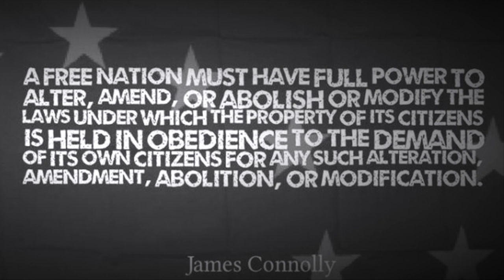Lost Tribe of Donegal James Connolly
Recorded 12/26/15 at Rocky Sullivans of Red Hook .